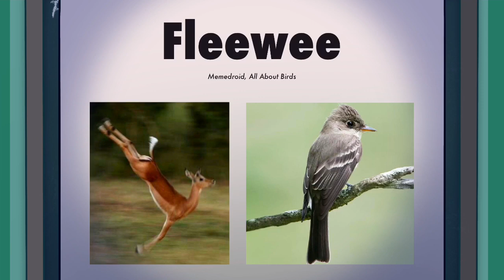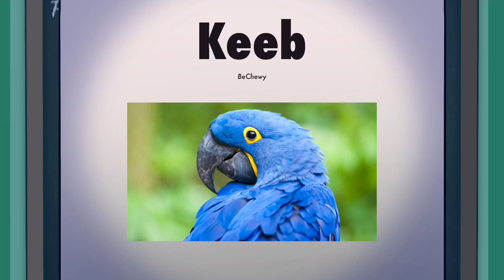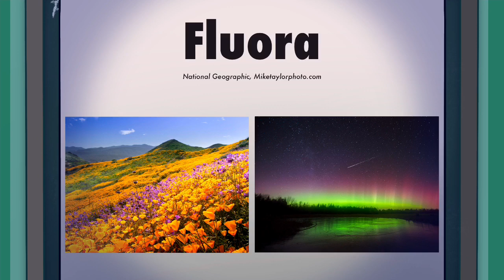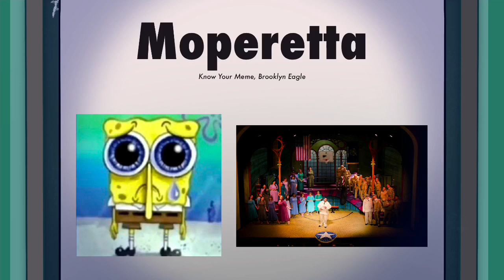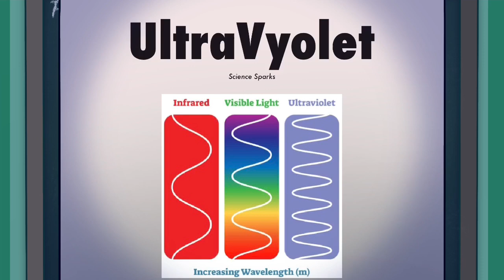What’s In A Name? Screemu 🦤 and Fluoress 👗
In this episode of “What’s in a Name?”, Wiblix discusses the lingual and cultural references of Screemu and Fluoress in My Singing Monsters.  Little did he know that a file would accidentally be published in a few day’s time…